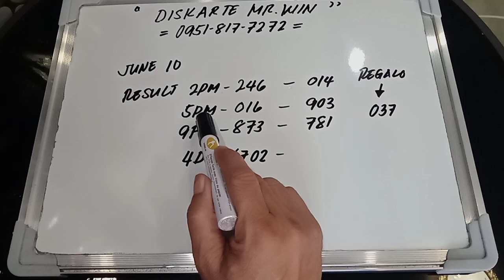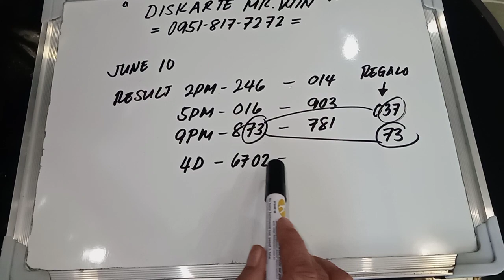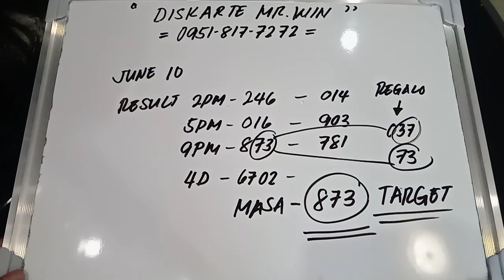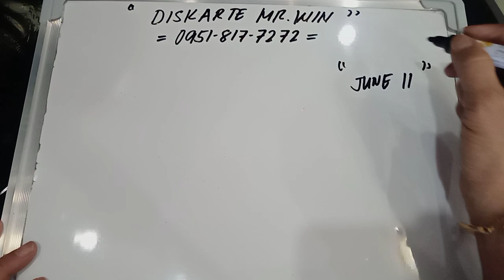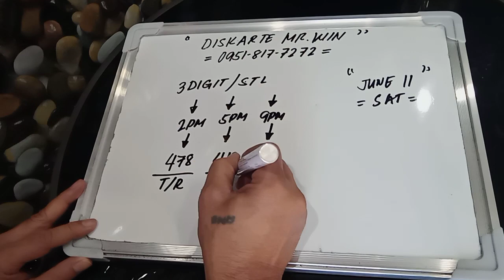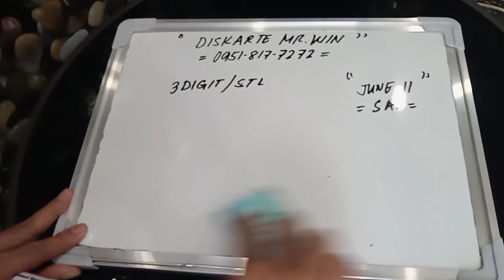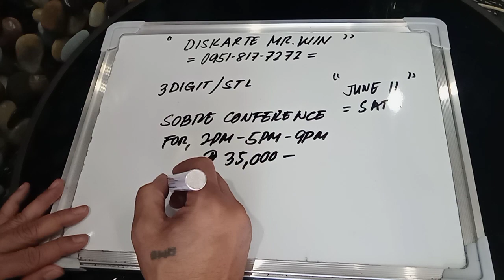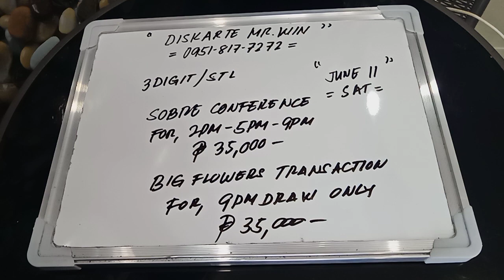CONGRATS DAOG NAPUD SI DISKARTE MR WIN SA (73) SWERTRES HEARING TODAY (JUNE 11, 2022)